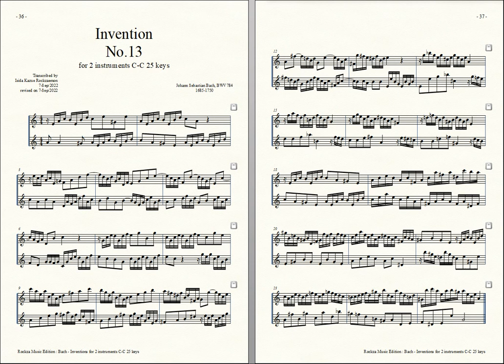Bach = Rockzaemon, “Invention” for 2 Toy-Pianos No.13